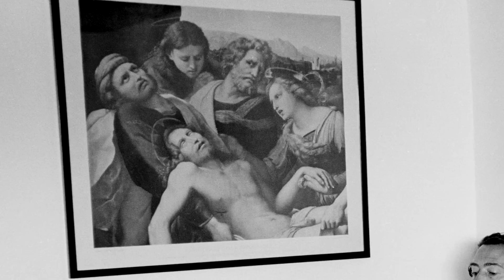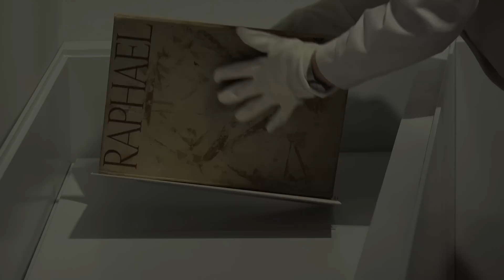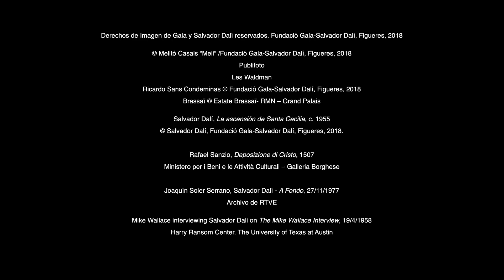Dalí/Rafael, una prolongada ensoñación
Vídeo promocional de la exposición temporal "Dalí/Rafael, una prolongada ensoñación". En el Teatro-Museo Dalí de Figueres a partir del 26/11/2018.